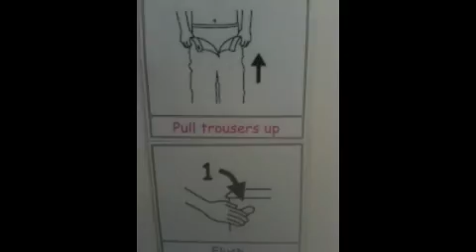Wineyard Party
UK Skateboarding guff from, Huddersfield, Mansfield, Manchester, Nottingham and deepest darkest Yorkshire.